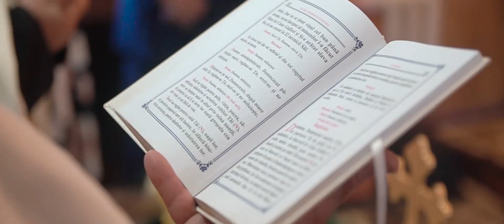Higlights Nunta Laura si Daniel - video nunta Bucuresti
Swanfilmstudio.com
Filmare nunta Bucuresti, video nunta Bucuresti, filmare HD cu DSLR, filmare 4K nunta